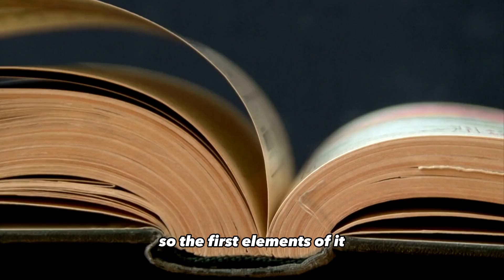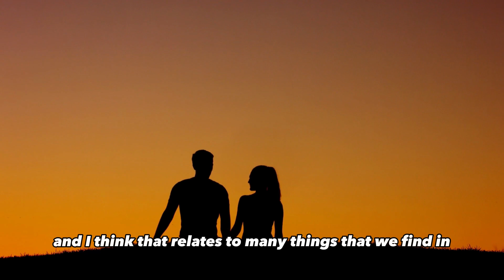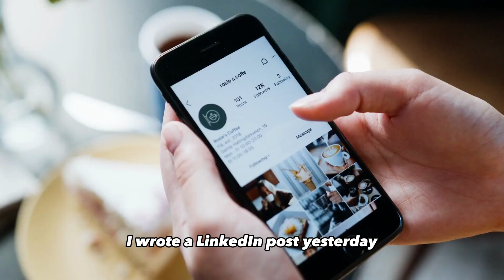The 7 Habits of Highly Effective People by Stephen Covey | Deepak's Daily Readings